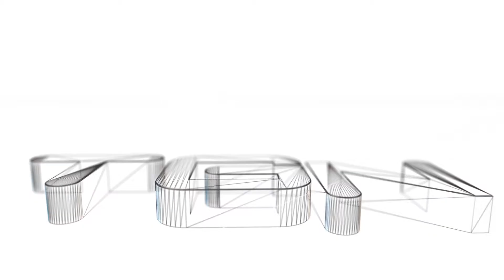FIFA 14 Career Mode Season 2 Episode #13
FIFA 14 Career Mode Season 2 EP #13

We can climb to the top of the table with a win!!

Please remember to leave a "like" if you enjoy the video.